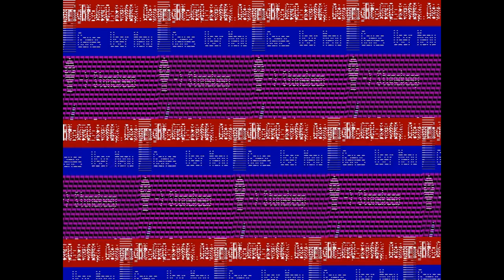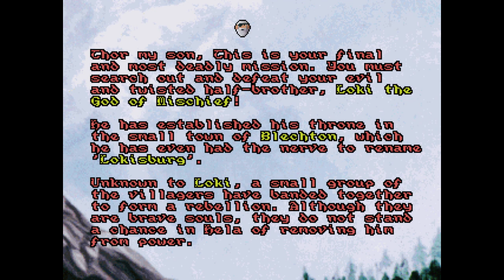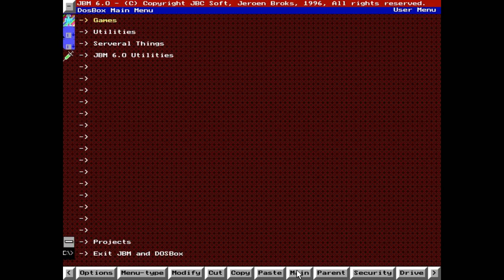God Of Thunder - Episode 3 - Lookin' for Loki - English commentary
Here you can see me play God Of Thunder while I'm commenting the game.

God Of Thunder is an old DOS game developed by Argo Games.